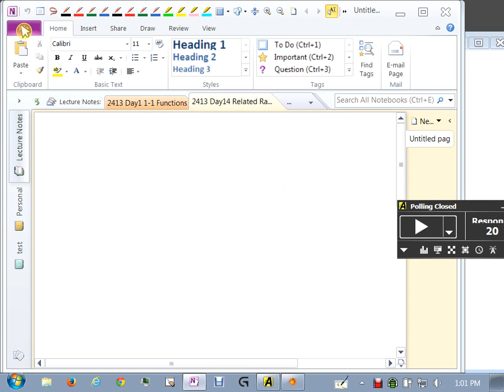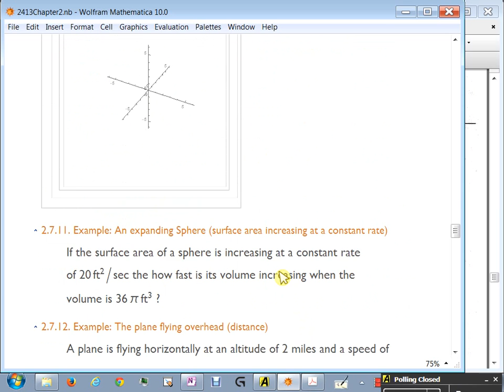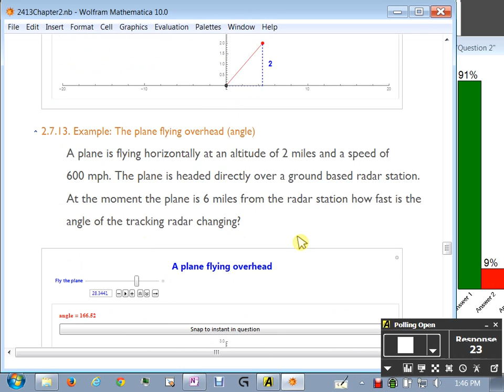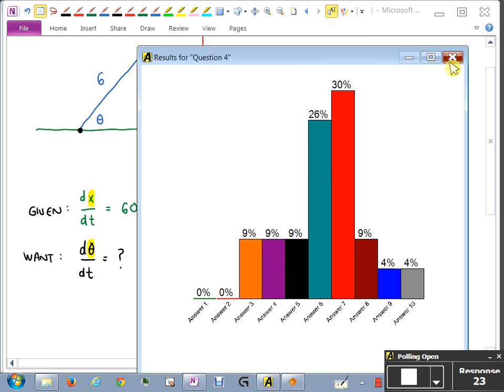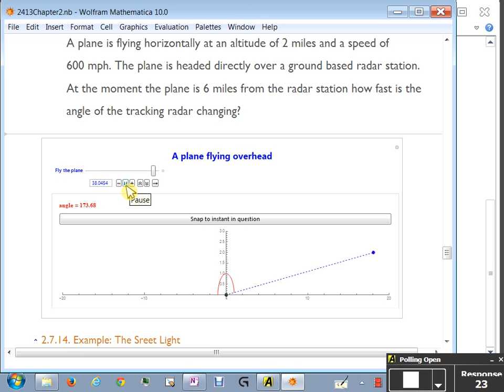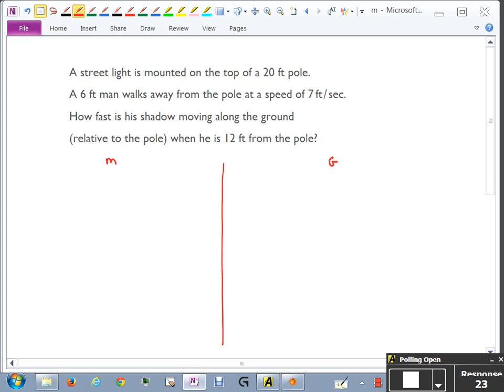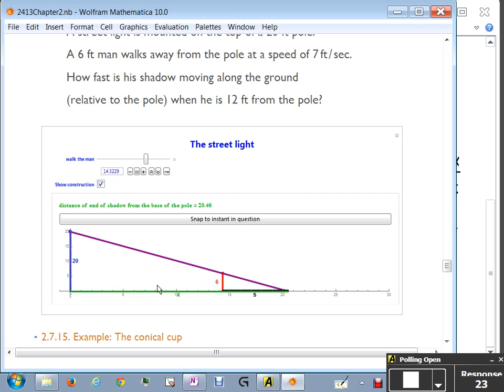2413 Day14 2 7 Related Rates Part2